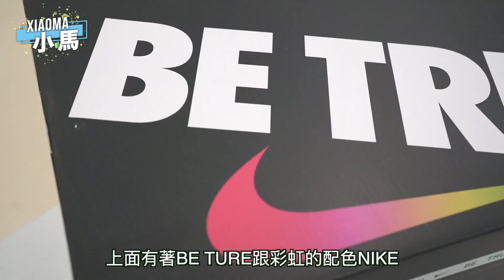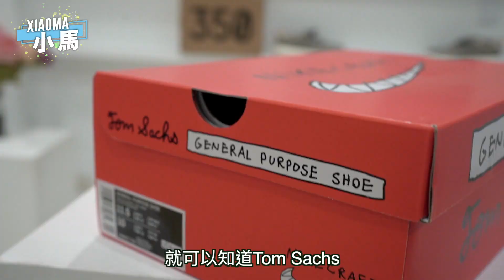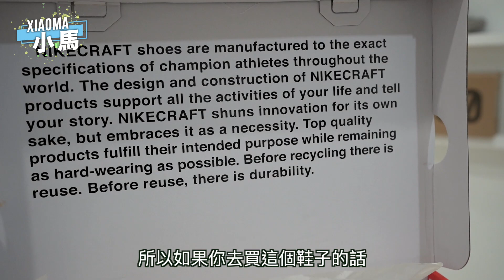3雙5000元能買到的nike限量潮鞋！絕對可以無痛入手｜XiaoMa小馬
今天來給大家開箱分享
3雙被忽略的nike好鞋
而且都只要5000塊就能入手
這幾雙是透過OX STREET 平台購買：

各位喜歡哪一雙呢？
若有廠商想贊助我們,或合作影片可以透過下面連結聯絡